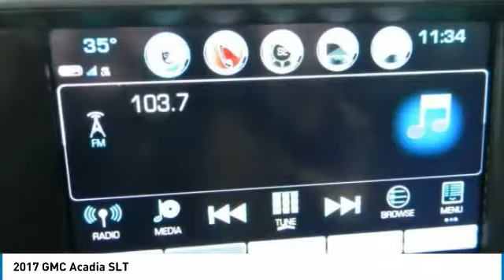2017 GMC ACADIA Poughkeepsie, NY 26147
2017 GMC ACADIA Poughkeepsie, NY
Stock# 26147

2023 South Rd.

Snatch a score on this 2017 GMC Acadia SLT before someone else snatches it. Roomy but easy to maneuver, its worry-free Automatic transmission and its trusty Gas V6 3.6L/223 engine have lots of soul for a value price. It has the following options: Seats, heated driver and front passenger, WHEELS, 4 - 18  X 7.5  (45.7 CM X 19.1 CM) ALUMINUM, TRANSMISSION, 6-SPEED AUTOMATIC, TIRES, P235/65R18 ALL-SEASON, H-RATED, BLACKWALL, SLT-1 PREFERRED EQUIPMENT GROUP, SEATING, 6-PASSENGER (2-2-2 SEATING CONFIGURATION), RECLINING FRONT BUCKETS, QUICKSILVER METALLIC, LICENSE PLATE BRACKET, FRONT, and JET BLACK, SEAT TRIM, PERFORATED LEATHER-APPOINTED. You've done your research, so stop by Hudson Cadillac Buick GMC at 2023 South Rd., Poughkeepsie, NY 12601 today to take a test drive of this great vehicle!